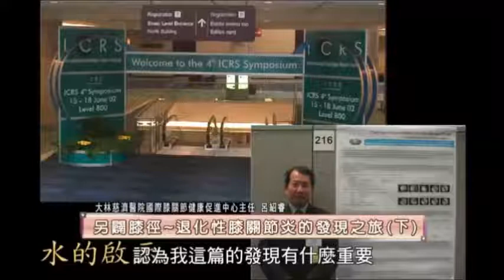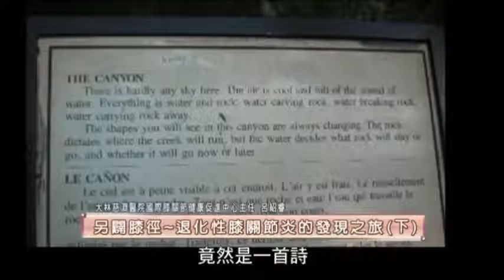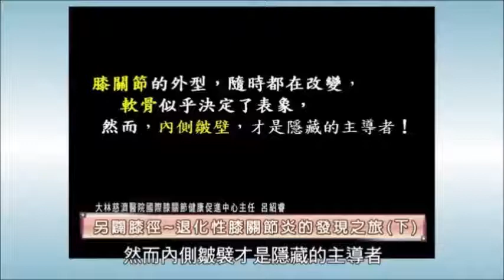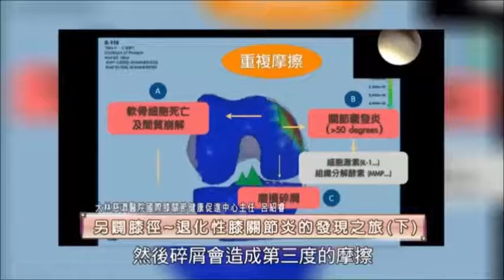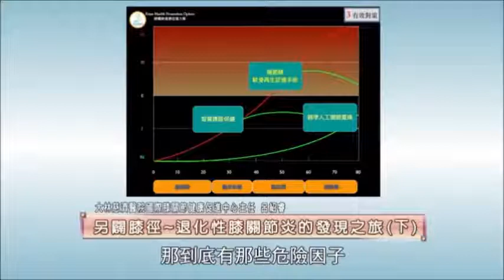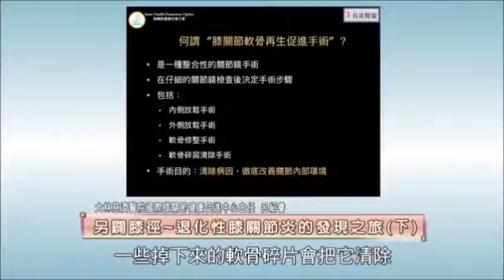泰山文化基金會2017照亮心靈：呂紹睿『另闢「膝」徑─退化性關節炎的發現之旅』5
退化性膝關節炎，是大部份中高齡人士的痛，行動受影響，連帶生活品質也變差。
傳統的處置方式只能等到膝蓋完全退化，再裝置人工關節。呂紹睿醫師發現以關節鏡清除內側皺襞的手術，可以促進軟骨再生，累積十多年的臨床經驗，發現改善的契機，置換人工關節不再是唯一選擇，一次次的幫助病患重獲新生，並獲得國際肯定，讓全球的退化性膝關節炎患者有了新「膝」望。